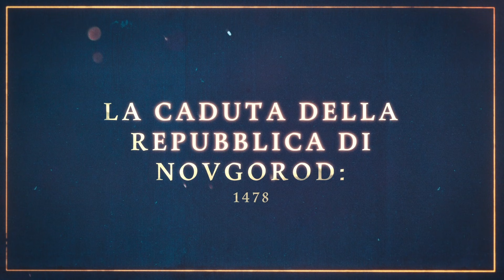IN MARCIA VERSO NOVGOROD || AGE OF EMPIRES IV - CAMPAGNA RUS' || GAMEPLAY ITA #7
INFORMAZIONI DI GIOCO

Age of Empires IV è un videogioco del 2021 per PC di strategia in tempo reale, sviluppato da Relic Entertainment e World's Edge e pubblicato da Xbox Game Studios.

È il sequel di Age of Empires III: Age of Discovery (e delle sue relative espansioni) nella timeline principale, nonché la prima pubblicazione originale della serie dal 2005. Il gioco è stato pubblicato il 28 ottobre 2021, a quattro anni dal suo annuncio e a sedici dall'uscita del suo predecessore.

Lo sviluppo del gioco è iniziato nel 2006 da Ensemble Studios, la stessa azienda che aveva prodotto i primi tre capitoli della saga. Inizialmente il quarto capitolo doveva essere ambientato nell'era contemporanea (dal 1750 ai giorni nostri), con particolare focalizzazione sulle due guerre mondiali, e sarebbe dovuto essere seguito da un quinto capitolo, ambientato in un futuro imprecisato. Tuttavia nel 2009 Ensemble Studios ha chiuso i battenti, e lo sviluppo si è interrotto. Dopo la pubblicazione da parte di una nuova casa sviluppatrice, due anni dopo, di Age of Empires Online, spin-off della saga che riprende elementi dei precedenti capitoli (come le civiltà e il gameplay), la serie si interrompe.

Il 21 agosto 2017 Microsoft annuncia che è ripreso lo sviluppo di Age of Empires IV, a undici anni di distanza, e che è stato creato uno studio per l'esclusiva lavorazione dei futuri capitoli della saga, World's Edge. Contestualmente, l'azienda Relic Entertainment annuncia che le è stato affidato lo sviluppo del gioco da parte di Microsoft[2], dopo che gli sviluppatori di Forgotten Empires avevano pubblicato nel 2013 una versione in alta definizione del secondo capitolo della saga insieme a espansioni inedite, e avevano annunciato nel giugno 2017 lo sviluppo della versione rimasterizzata del primo capitolo.

Due anni dopo l'annuncio, il 14 novembre 2019 viene pubblicato un secondo trailer che mostra un minuto di gameplay in fase pre-alpha.

Il 10 aprile 2021 viene mostrato un secondo video[4] di gameplay, che rivela il periodo di uscita del gioco (autunno 2021). Il 13 giugno successivo un terzo trailer specifica il giorno di uscita (28 ottobre).

All'uscita sono disponibili 8 civiltà; tutte con tratti, abilità e unità differenti l'una dall'altra:

I Cinesi
I Mongoli
Il Sultanato di Delhi
La Dinastia Abbaside
Gli Inglesi
I Francesi
Il Sacro Romano Impero
Il Granducato di Mosca

Fonte: Wiki